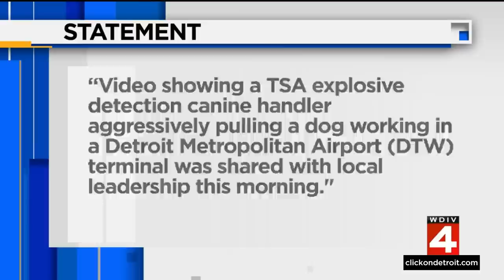Viral video shows handler aggressively pulling dog at Detroit Metro Airport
A video that went viral on social media on Sunday shows a canine handler aggressively pulling the dog he's working with. TSA responded to our request for comment and said the behavior displayed by the handler is unacceptable.